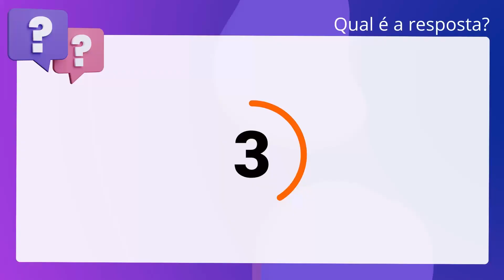QScon Direito: [Art. 12, § único, Res. 29/2021 - TO] Texto de Lei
Art. 12, § único, Res. 29/2021 | TO | Texto de Lei

Consoante o disposto no Código de Ética Profissional dos Servidores do Poder. Judiciário do Estado do Tocantins, é correto afirmar que eventuais conflitos de. interesse que possam surgir em função do exercício das atividades profissionais. de componente da Comissão deverão ser informados aos demais membros.

Gabarito: Verdadeiro